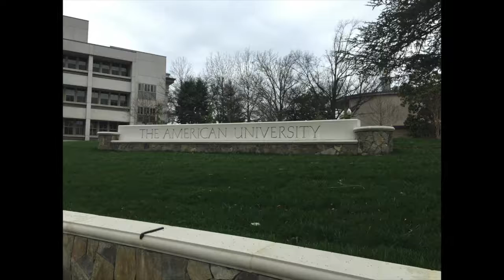COLLEGE ADMISSIONS PROCESS | Vlog #9: Visiting American University